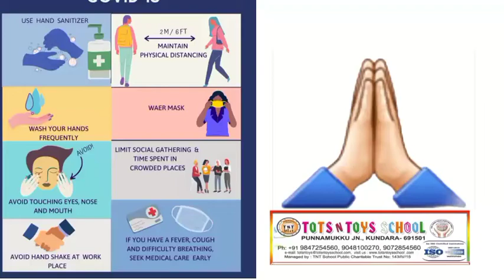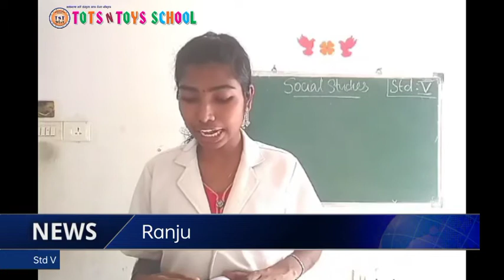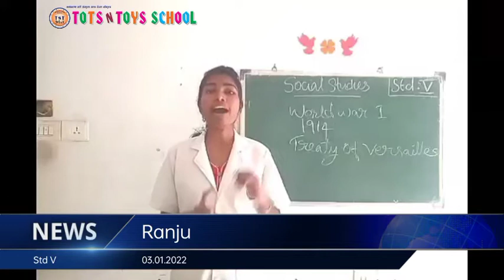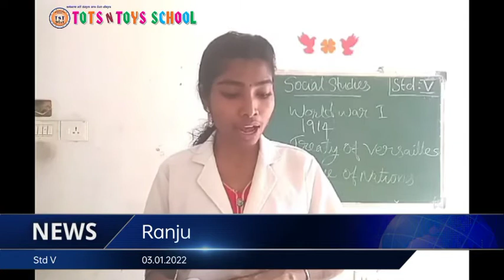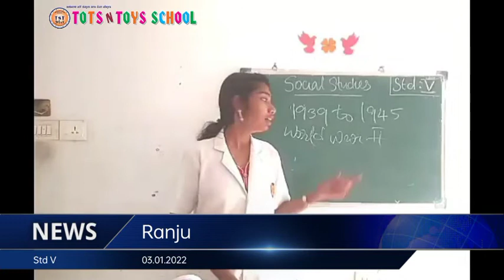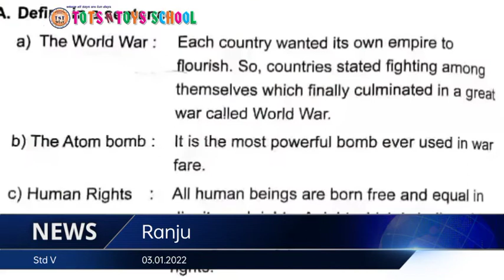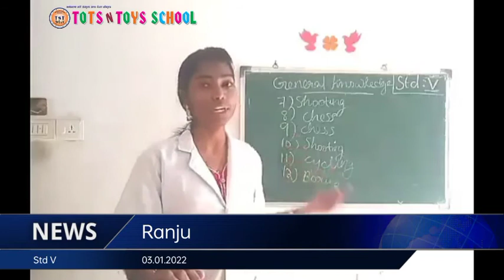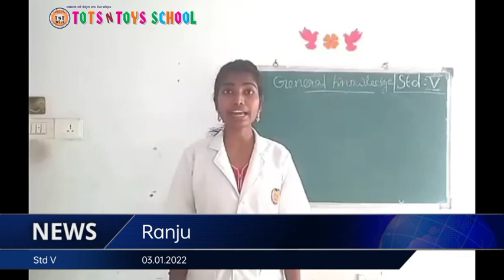TOTS N TOYS SCHOOL 03.01.3022